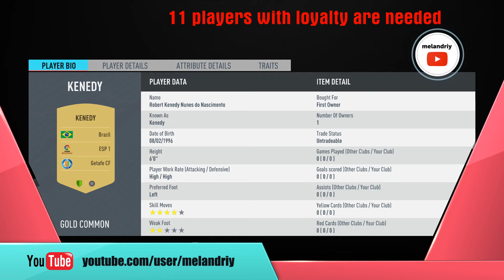FIFA 20 SBC - Sevilla v Betis (Throwback Marquee Matchups)